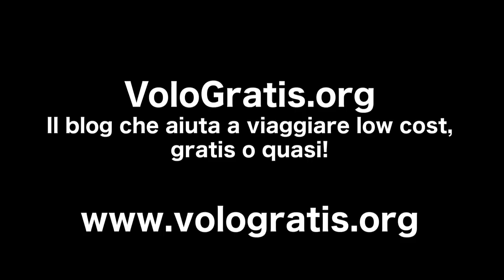Dar Filettaro a Santa Barbara (Campo dè Fiori - Roma)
Er Filettaro a Santa Barbara è il posto migliore dove mangiare le specialità romane come il filetto di baccalà fritto e le puntarelle.